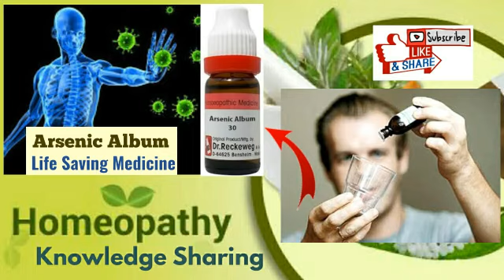Arsenic Album Life saving Medicine | Symptom of Arsenic album | Role of arsenic album in virus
Today I'll be talking about Arsenic Album Life saving Medicine | Symptom of Arsenic album | Role of arsenic album in virus | its cure with according to sign and symptoms in homeopathy.